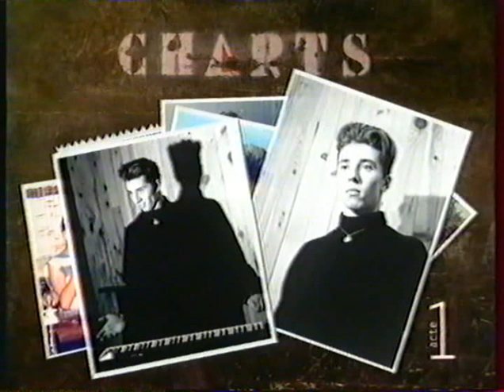Les débuts de Calogero (Charts)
Explication de la genèse du groupe Charts avec ce dernier, et Philippe Gaillard